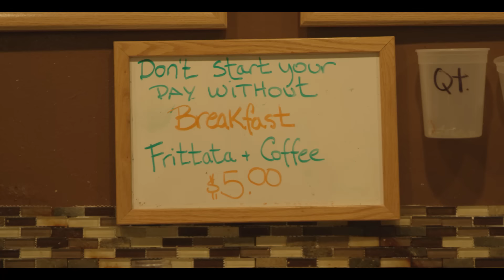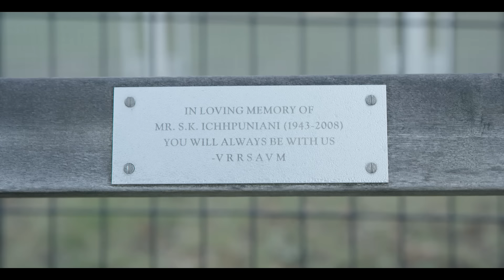Lawrence - Misty Morning (Official Video)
Music and Lyrics by Gracie Lawrence and Clyde Lawrence

Directed by Marc Lawrence
Filmed by Spencer Wardwell
Produced by Chris Fitzsimmons
Edited by Alexis Aurigemma

LYRICS:
These days there’s too much on my mind
And now it’s hard to say goodbye
But I can try

Misty morning on our avenue
Sometimes I wish that I could stay with you
I know I made it hard to see this through
I will be missing you

I’ll miss those times you’d corner me
Back when we learned geometry

Someday you’ll find
That maybe it was better
We didn’t have the time
I heard the distance brings you nearer
Are you near to me?